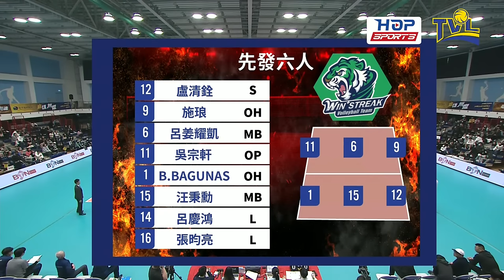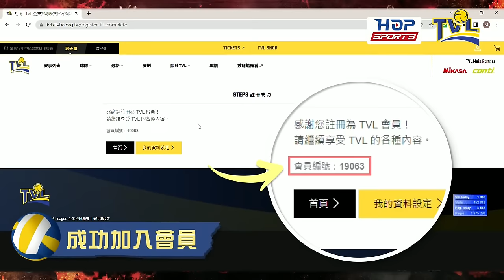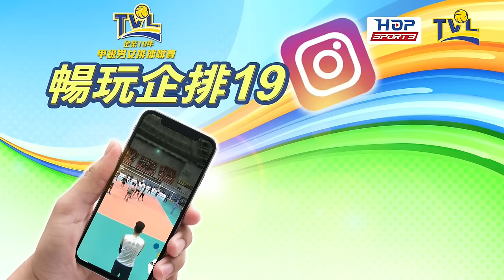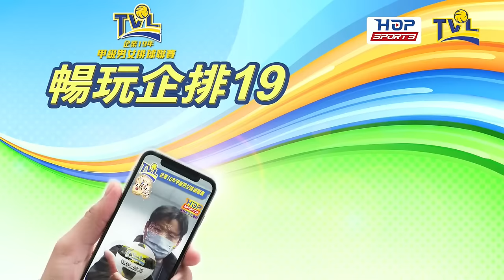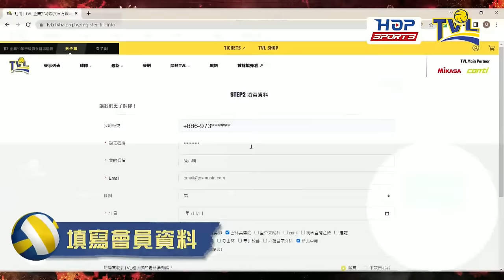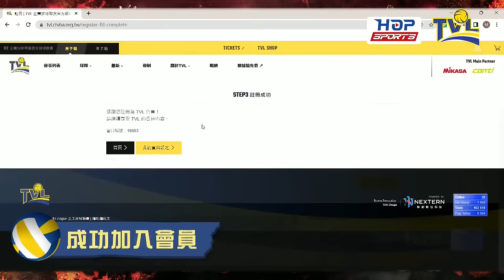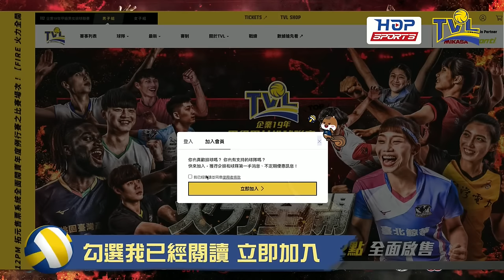01/20(六) 14:00 例行賽G67 桃園臺灣產險 vs. 連莊【FIRE】企業19年甲級男女排球聯賽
【FIRE】企業19年甲級男女排球聯賽 01/20(六)、01/21(日)第十二週開戰🏐
Taoyuan TFMI vs. WIN+ STREAK
鎖定 HOP Sports YouTube Live 轉播

企排本周六、日 例行賽第十二週
將在 中原大學體育館開打💥

00:00 開場
4:16 第一局
31:54 第二局
1:04:26 第三局
1:38:40 第四局
2:16:15 連莊 賽後訪問
2:21:33 賽後分析

【第十二週賽事預告】
01/20(六)
1400 桃園臺灣產險 vs 連莊  男排
1600 臺北Conti vs 雲林美津濃  男排
1800 極速超跑 vs 凱撒飯店連鎖  女排

01/21(日)
1300 雲林美津濃 vs 桃園臺灣產險 男排
1500 連莊 vs 臺北Conti
 男排
1700 凱撒飯店連鎖 vs 極速超跑 女排

企業排球聯賽直播請看👇👇👇
【HOP Sports YouTube頻道】